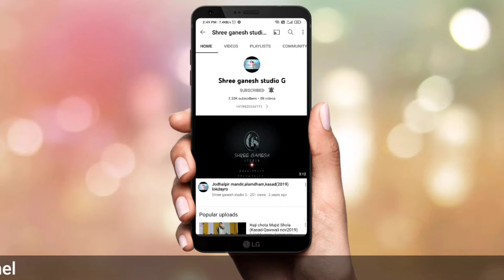mar mar mar | sapakaru | arjunbarot | jodhalpir mandir | kasad | shree ganesh studio g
Present By Shree Ganesh Studio G
આલમધામ કસાદ જોધલપીર મંદિર ૧૬/૦૪/૨૦૨૨, શનિવાર
ગાયક-અરજુન બારોટ
આલમધામ કસાદ , જોધલપીર મંદિર , લોકડાયરો.